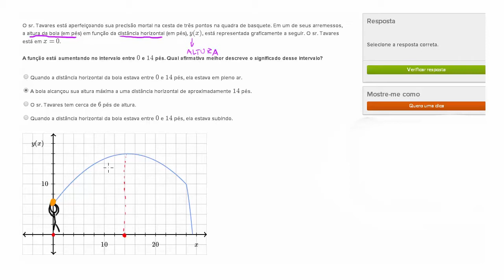Interpretação de características das funções (exemplo 1)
Algumas funções possuem características especiais que nos ajudam a resolver problemas. Veja exemplos de algumas das interpretações dessas características que podem nos ajudar na resolução.
Titulo em inglês: Interpreting features of functions (example 1)